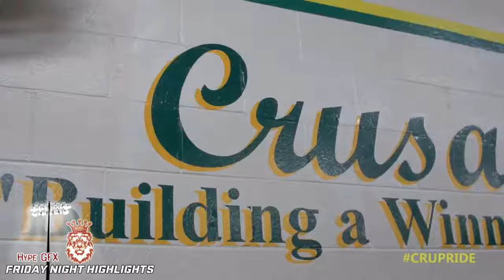Friday Night Highlights - September 30 | Ft. Deommodore Lenoir, Brendan Radley-Hiles, Najee Harris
Dropping on Sunday evenings every week throughout the High School Football Season. See some of the best plays from the top prospects and the best recruits in the nation.

Athletes: Send your game highlights every week to Hype GFX for a chance to be featured in FridayNightHighlights.

Soundcloud Artists: Send your soundcloud link for a chance to gain exposure and be featured in an upcoming FridayNightHighlights.

Featured Athletes (In Order of Appearance):
Deommodore Lenoir
Quentrevious Wright
Jaxon Janke
Trevon Grimes
Kyree Hawkins
Kylan Watkins
Tylin Charles
Elijah Washington
Jalen Chatman
Ta’Zhawn Henry
Tristan Gebbia
Brendan Radley-Hiles
Noah Igbinoghene
Bryant Walker
Javan Hawes
Nico Collins
Najee Harris
Dahmir Pross
Jack Sheehe
Henry Ruggs III
Derrick Brown
Trevon Lewis
Dante Burke
Calen Mayfield
James Robinson
Biaggio Ali Walsh